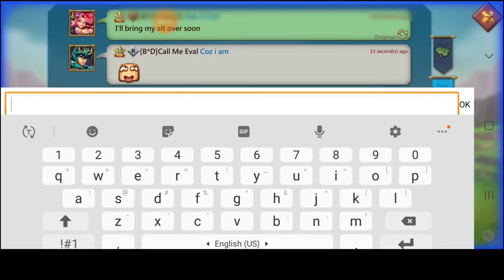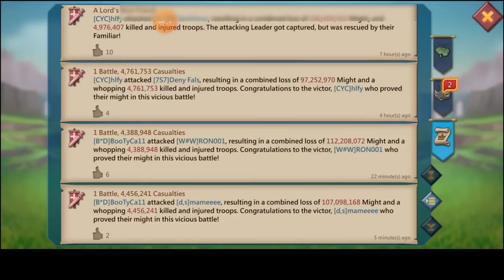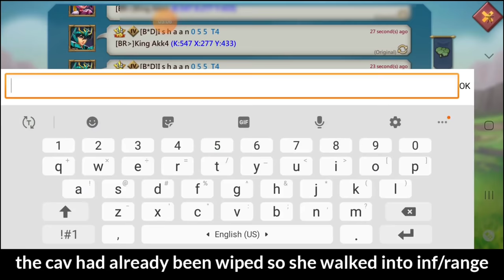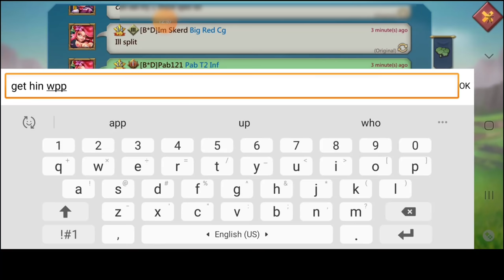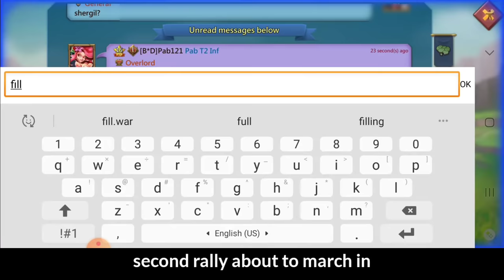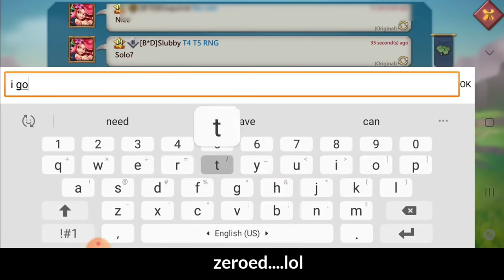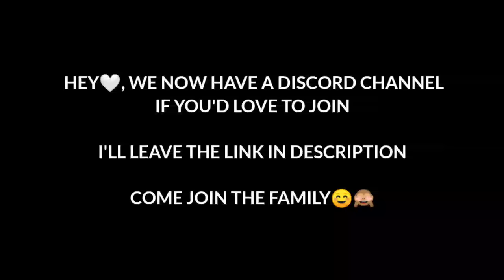BooTYCA11 IN ACTION!- BALLS DEEP VS K547! - Lords Mobile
BallsDeep IN ACTION 😊